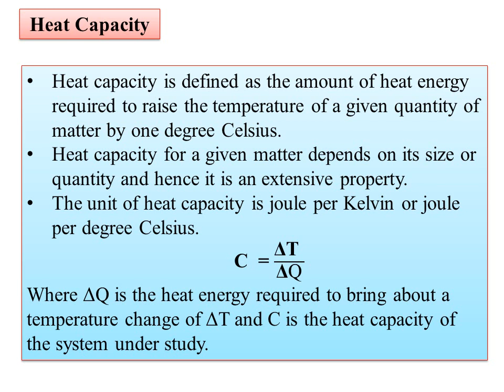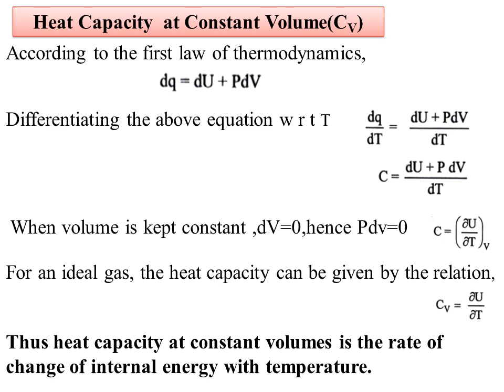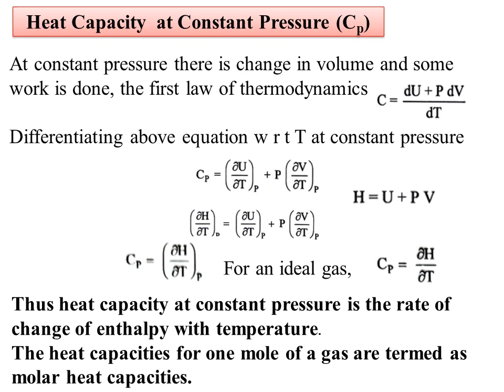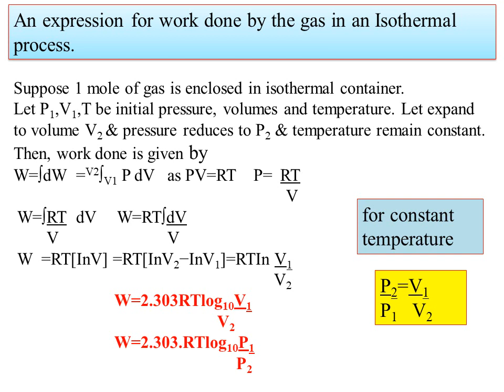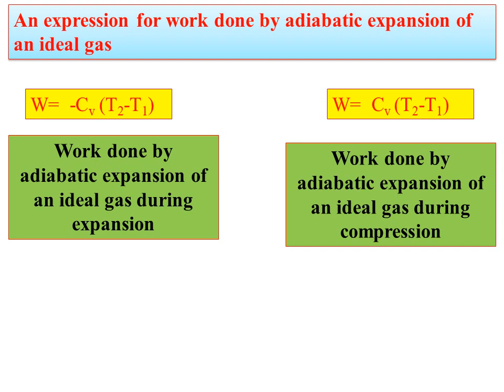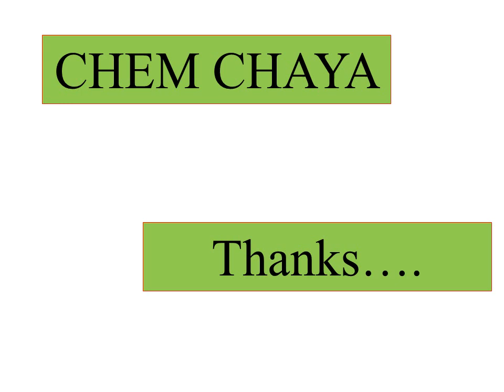BCU-NEP-IV SEM-Che-Heat Capacity, C, CP, CV Work done in isothermal & adiabatic expansion ideal gas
Work done in isothermal and adiabatic expansion of an ideal gas
First Law of Thermodynamics-Work, Heat ,Internal Energy, Applications & limitations
Thermodynamics- Basic Terms & Concepts,Importance & limitations of thermodynamics Importance of thermodynamics
Prediction of conducting properties of conductors. insulators and semiconductors, extrinsic and intrinsic semiconductors using M.O. theory.

Theories of Metallic Bonding-Molecular Orbital Theory(MOT)/ Band Theory
Theories of Metallic Bonding-
Valence Bond Theory or Resonance Mode

Theories of Metallic Bonding-Free electron theory/ Electron Gas Theory
CHEMICAL BONDING-Polarizing Power & Polarizability
Fajan’s Rule and its applications

Structures of ionic solids-
Structures of zinc sulfide, Sodium Chloride, Cesium Chloride (fluorite) Titanium oxide (rutile)
Radius ratio rules and its Limitations
Ionic Bond-Born-Lande equation& its drawbacks, Kapustinskii equation
Chemical bonding-Covalent bonding-MOLECULAR ORBITAL THEORY(MOT)-Bond order-Importance
MOLECULAR ORBITAL THEORY
MOLECULAR ORBITAL THEORY(MOT)-
Molecular Orbital treatment for Homonuclear diatomic molecules and ions.
Salient Features
Formation of SIGMA(σ) & PI(π) BOND with example

Bent rule  and its application

Hybridization and  Geometry  of molecules

VALENCE BOND THEORY(VBT)with examples